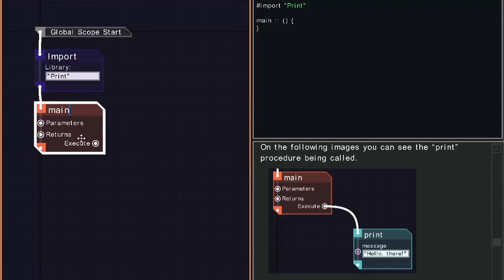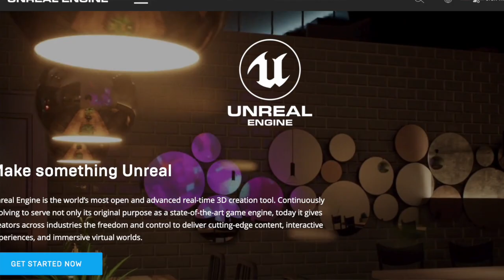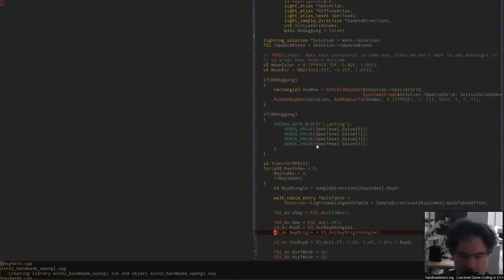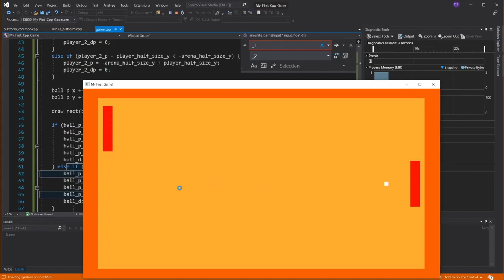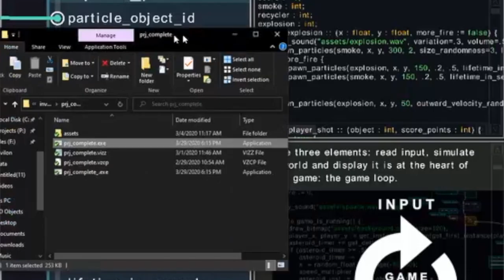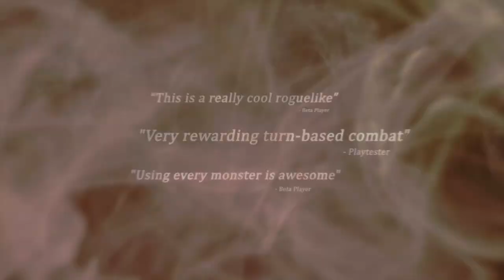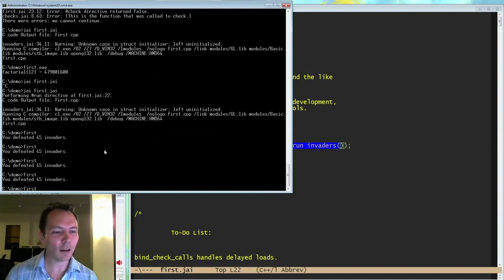Game Maker, Dan Zaidan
In this interview, Dan Zaidan describes his journey becoming a programmer, game maker, and businessman.  He is the CTO of Gamecraft Studios.